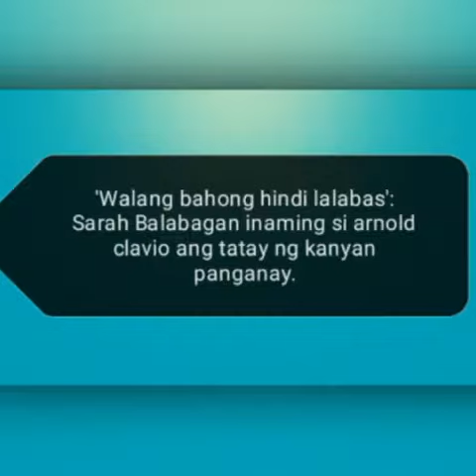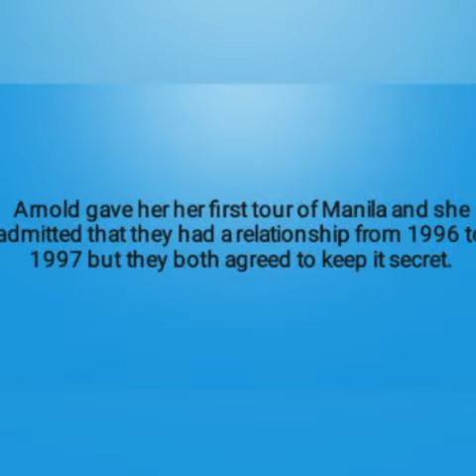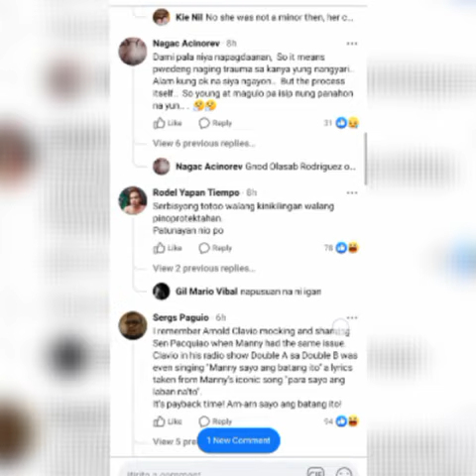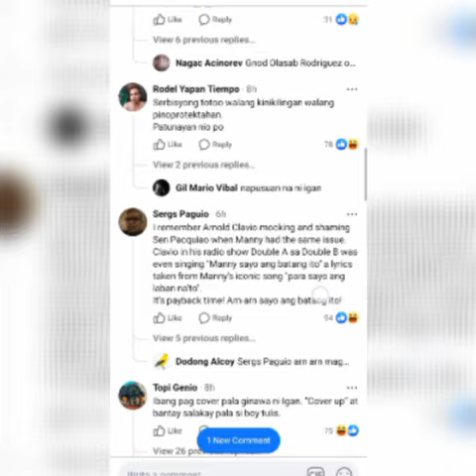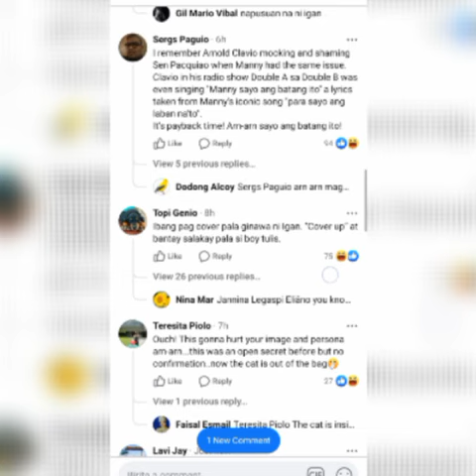Sarah balabagan BIG revelation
Sarah balabagan revelation.